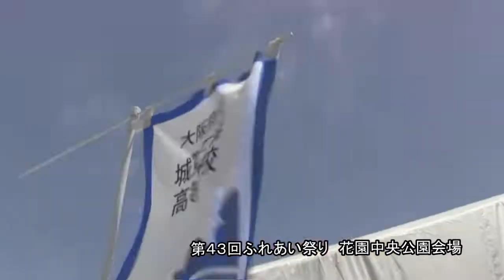第４３回東大阪市民ふれあい祭り 花園中央公園会場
３年ぶりに、４３回目となる東大阪市民ふれあい祭りが５月８日に開催
された。花園中央公園の様子！